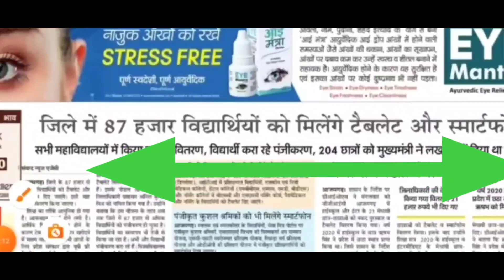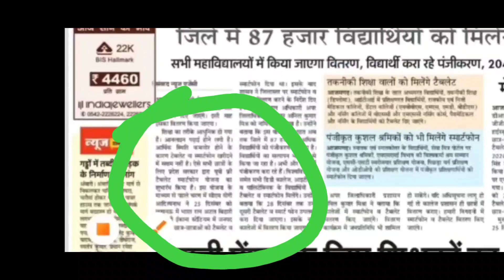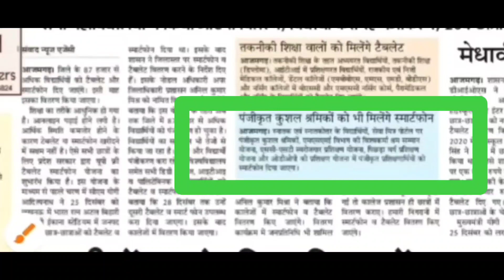Up tab distribution |free tablet list |Tablet news of azamgarh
Is vedio me main apko bataunga ki
Ek nayi update nikal ke aayi hai jisme puri jaankari hai to vedio end tak dekhe

Up tab distribution |free tablet list |tab list of azamgarh

Is vedio me keval एजुकेशन पर्पज से वीडियो क्लिप दिखाई गई है |

tablet kab milega abhyudaya yojana
yogi ji tablet yojana tablet
abhyudaya yojana classes abhyudaya yojana latest news
tablet yojna
up free tablet yojana 2021 registration up free laptop Yojana registration link
up free laptop yojana Registration up free laptop Yojana website
free tablet yojana scheme 2021 apply free Laptop& tablet New update u
free tablet yojana scheme 2021 mukhyamantri abhyudaya yojana
up free tablet yojana 2021 up tablet yojana online registration form
up abhyudaya yojana free tablet mukhyamantri tablet yojana
abhyudaya yojana tablets list abhyudaya yojana tablet form
abhyudaya yojana free tablet abhyudaya yojana me tablet kaise milega
mukhyamantri abhyudaya yojana me tablet kab milega mukhyamantri abhyudaya yojana free tablet
up free tablet me apply kaise kare free tablet yojana new update
free tablet yojana scheme 2021 apply free Laptop& tablet New update
free tablet yojana scheme 2021 abhyudaya yojana tablet kab milega
up free laptop yojana 2021 yogi laptop yojana 2021
Uttar Pradesh Free lablet Scheme यूपी फ्री टैबलेट योजना 2021 ऑनलाइन पंजीकरण फार्म
UP Free Tablet onlinedate
UP Free Tablet & Smartphone Yojana |l
Detail Information About
Lablet & Smartphone Yojana|| up laptop yojna up laptop yojna 2021 last date
up free laptop yojna 2021 up free laptop yojna ka registration kaise kare
up free laptop yojna 2021 last date 1 crore smart phone amd tablet by yogi government
10th class laptop yojna 2021 12th class laptop yojna 2021